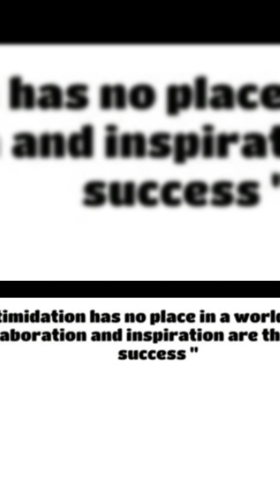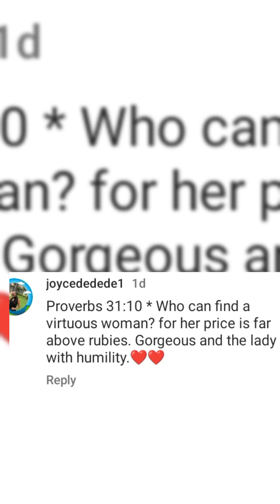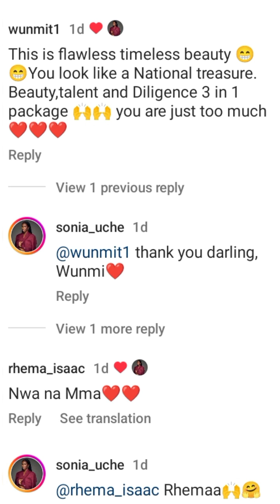I am in love...👉👉👉👉👉😳😳😳😳soniauche